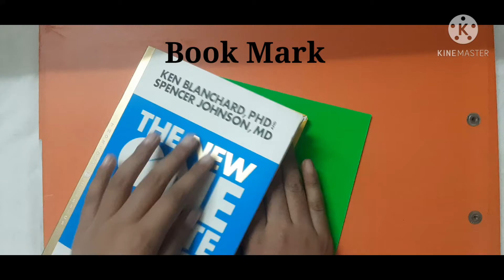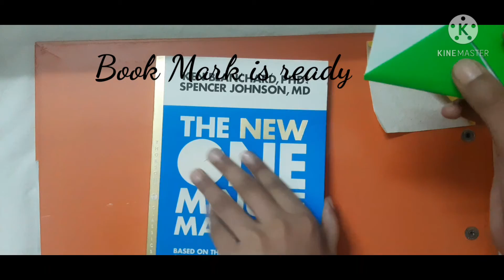Paper Book Mark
A very useful, beautiful and fun loving paper craft. It can be used over and over again on different books.